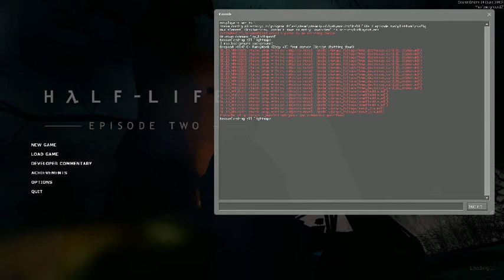Flak Tower menu background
the intro to an old mod i was working on, this is one of my first maps